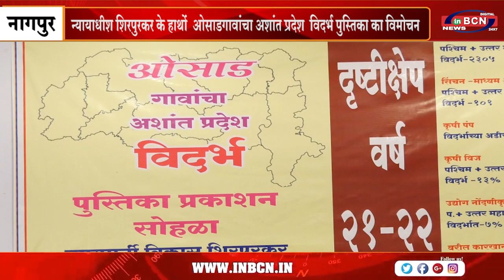न्यायाधीश शिरपुरकर के हाथों ओसाडगावांचा अशांत प्रदेश विदर्भ पुस्तिका का विमोचन | INBCN NEWS